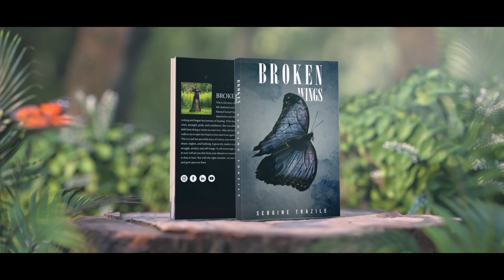Uncovering the life story of BROKEN WINGS | Official Trailer 2023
"From heartbreak to healing, 'Broken Wings' takes us on a powerful journey. Watch the trailer now to see why this trailer is a testament to the resilience of the human spirit."

SERGINE TRAZILE